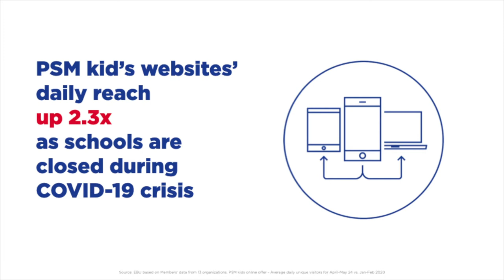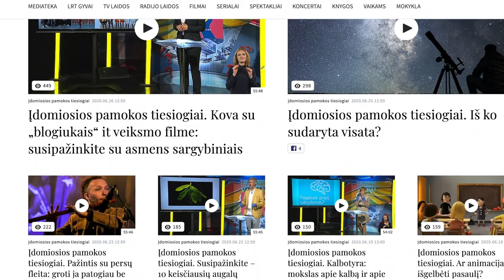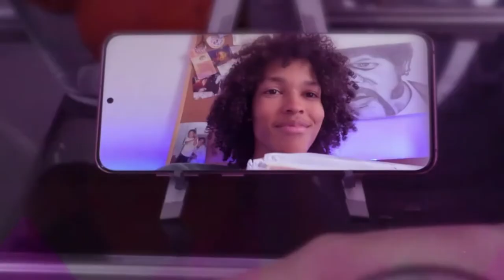Noel Curran, EBU Director General, Geneva